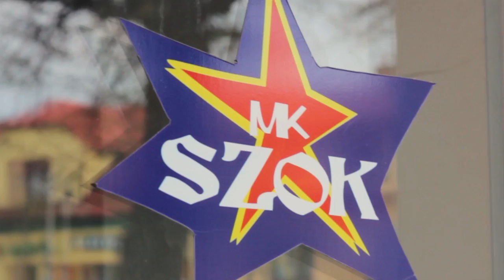Rozmowy z mamNewsa.pl. Łukasz Fijałek